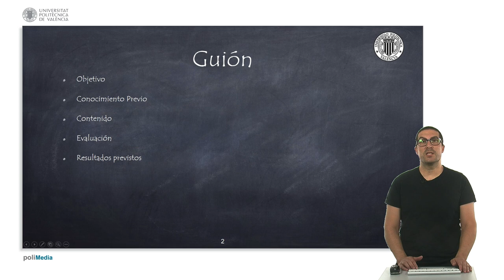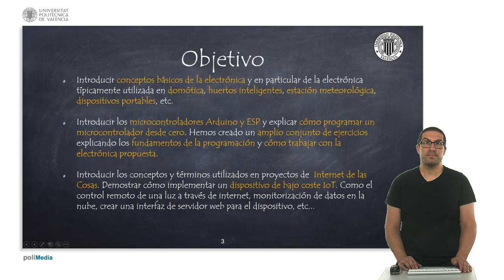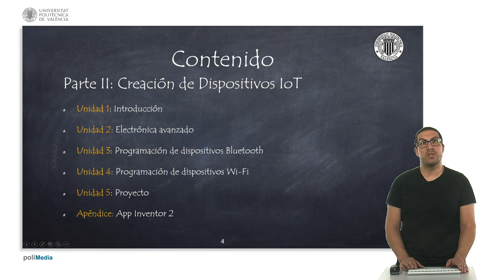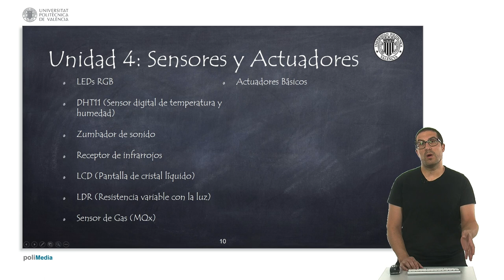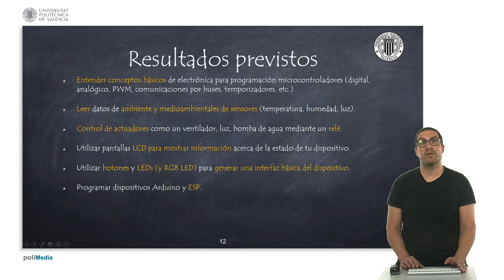1/75 MOOC Internet de las Cosas Parte I: Presentación del curso.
En este vídeo os presentamos el curso de Internet de las Cosas. Se trata de un curso básico para la introducción a la electrónica y la programación de Arduino y ESP.